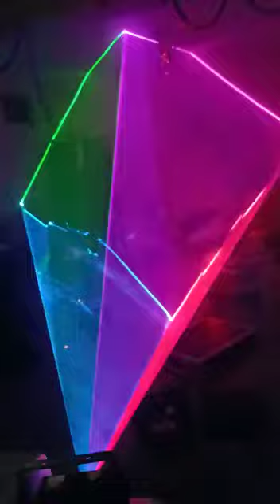kishore laser effects